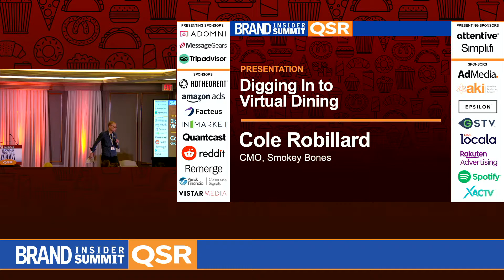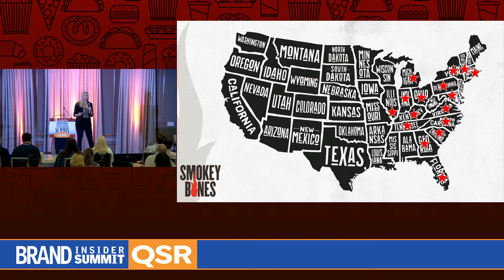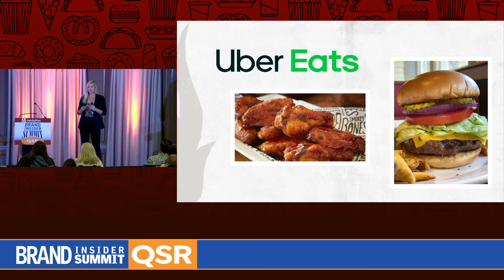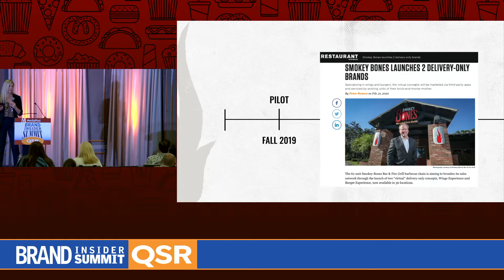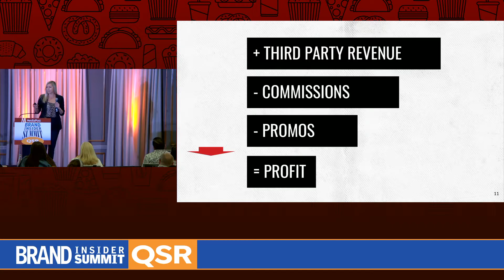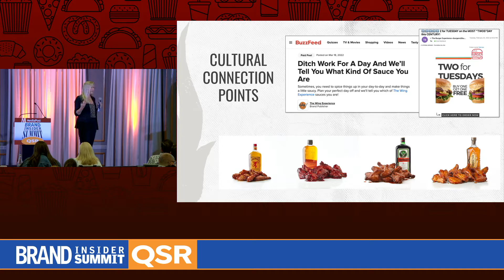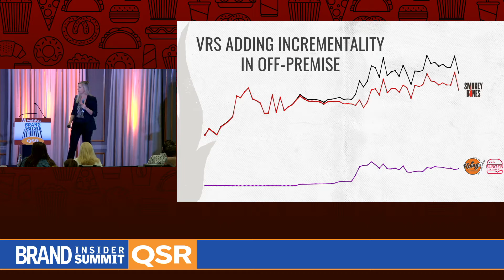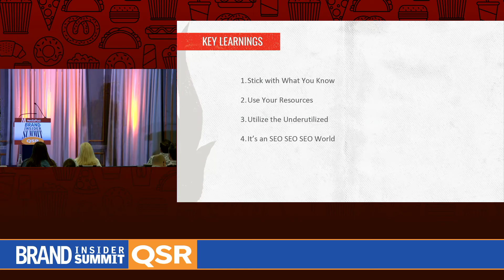Presentation: Digging In To Virtual Dining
Smokey Bones was a pioneer in the virtual dining space, launching two virtual restaurants – somewhat fortuitously – prior to the pandemic. The off-premise explosion that has ensued has created seemingly unlimited opportunities for brand expansion and brand invention, but building a brand and following primarily in a keyword-driven environment can be challenging. Cole shares Smokey Bones’ learnings on how established outlets can leverage existing assets to attract new audiences and create new occasions in this nascent marketplace, as well as test concepts for future builds.

PRESENTER
Cole Robillard, CMO, Smokey Bones